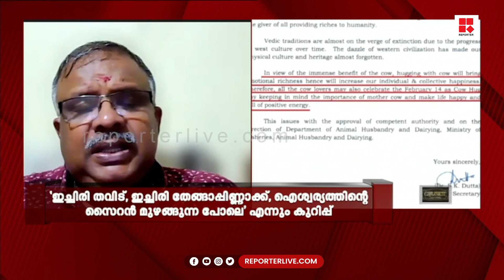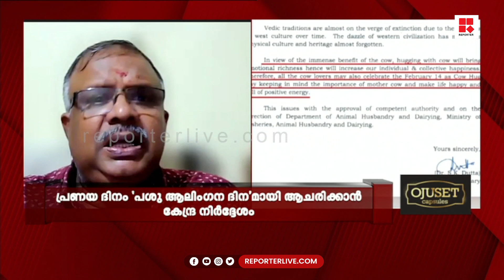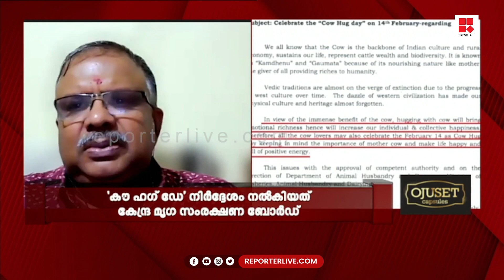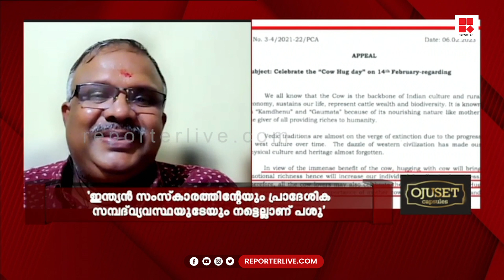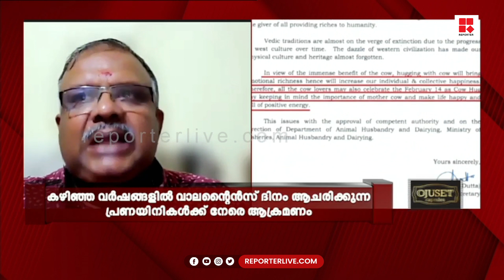'എന്റെ കോളേജ് കാലഘട്ടത്തിലൊന്നും വാലന്റൈസ് ദിനം എന്നൊന്നും ഞാൻ കേട്ടിട്ടില്ല'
'എന്റെ കോളേജ് കാലഘട്ടത്തിലൊന്നും വാലന്റൈസ് ദിനം എന്നൊന്നും ഞാൻ കേട്ടിട്ടില്ല, അതുപോലെ ഈ അടുത്തകാലത്ത് ഉയർന്ന് വന്ന വേറെയൊരു തട്ടിപ്പാണ് അക്ഷയതൃതീയ എന്നത്';ഷാബു പ്രസാദ് | പശുവിനെ കെട്ടിപ്പിടിച്ച് വാലന്റൈൻ ദിനം | EDITOR'S HOUR | M V NIKESH KUMAR

Shows Telecasted:

* Editor's Hour
* Meet The Editors
* Close Encounter
* 3 PM Debate
* Reporter Interactives
* My Doctor

With Regards
Team Reporter